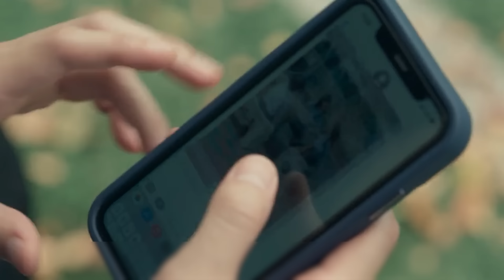High School Frenemy | ភាគទី 2 | សម្រាយរឿងរហូត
❤️‍🔥 ទំនាក់ទំនងផ្សាយពាណិជ្ជកម្ម